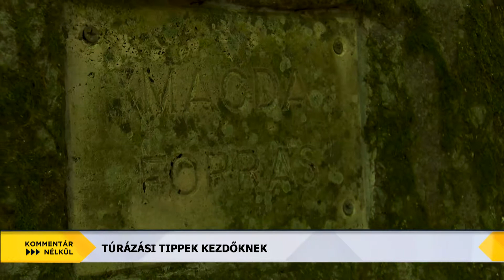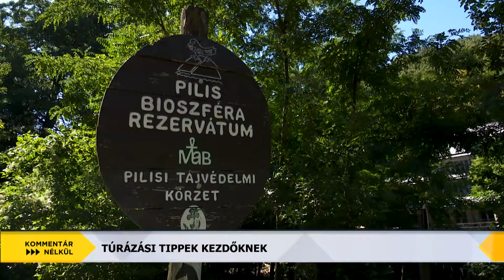Kommentár Nélkül - 2021.09.13. - Túrázási tippek kezdőknek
Kondé Zsolt túravezető tanácsai kezdő túrázóknak!